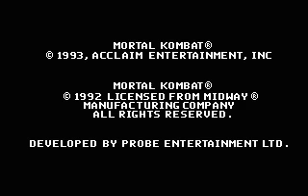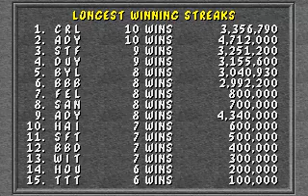Download from GOG Mortal Kombat I (MS-DOS CD)